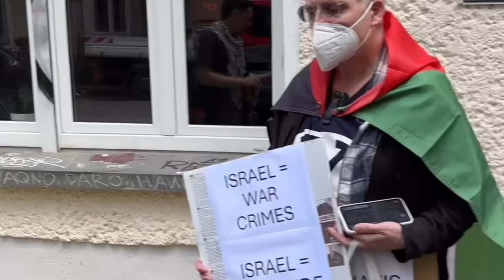BERLIN BRENNT! 😱🔥 Eskalation in Neukölln!